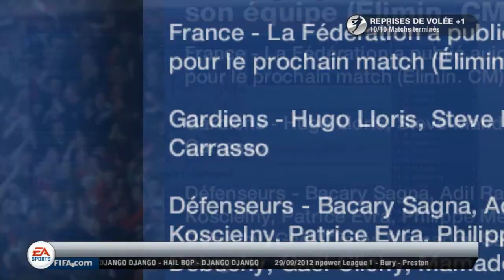FIFA 13 - Mike à Walsall (MOC) #1 - De la Npower Ligue 1 + 2 match Ultimate Team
Description si tu veux tout savoir :)

On va faire simple donc voilà un commentary fait vite fais, le seul de mes vacances pour ma part, et si je me souviens bien mon équipe d'Ultimate Team est une française !
Autre chose dans le sujet, une bonne équipe Française pour le 4-2-3-1 :
Personnellement si t'as pas le budget je te conseille de remplacer Benzema par Giroud, Nasri par Gourcuff, et la défense bon il y a le choix ! Note que il y a aussi Clichy pour la place de DG ... La présentation de mon équipe France arrivera bientôt !

Mon GFX : Kyuba7